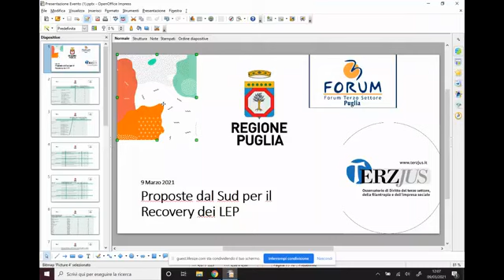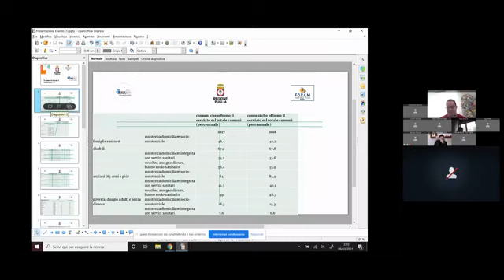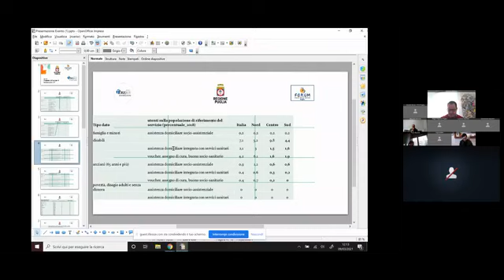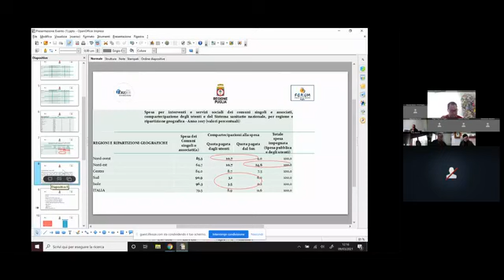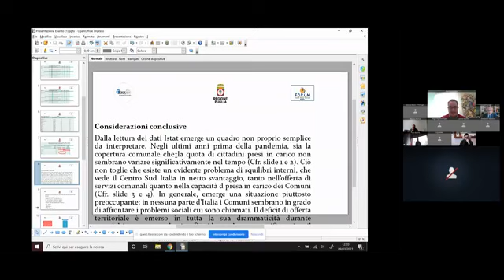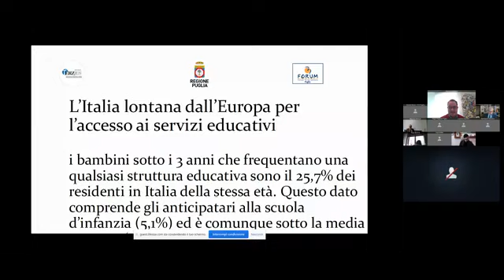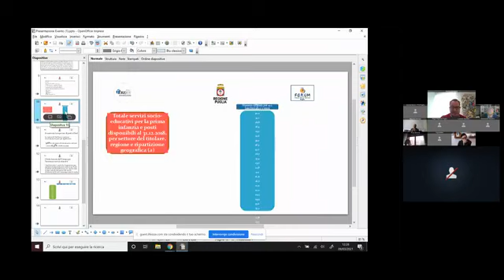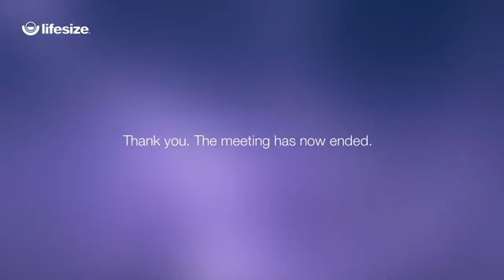Puglia - Proposte dal Sud per il Recovery dei LEP (09.03.21)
- Puglia - Proposte dal Sud per il Recovery dei LEP
Questa mattina si discute di Sud e Livelli essenziali di prestazione (LEP) nell'incontro organizzato da Regione Puglia in collaborazione con Terzjus e Forum Puglia Terzo Settore
Tre proposte per il Paese per colmare le disuguaglianze e ricomporre le fratture su:
✅ Persone non autosufficienti
✅ Infanzia e adolescenza
✅ Welfare d'accesso e Sicurezza sociale (09.03.21)